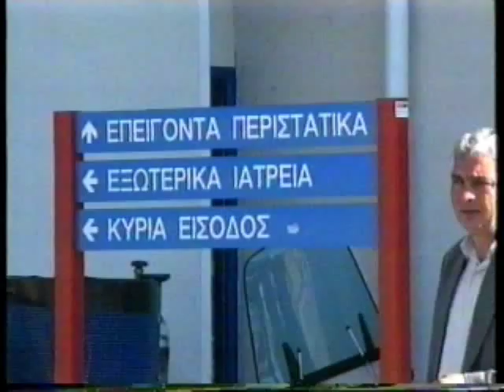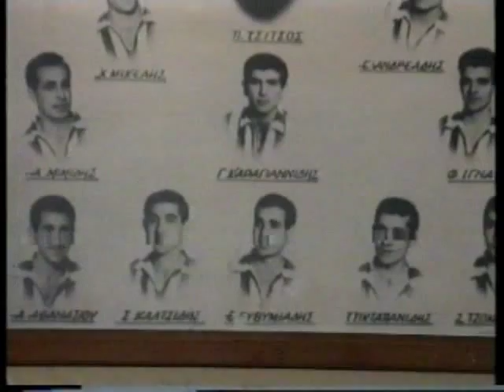ΠΡΩΤΗ ΕΝΗΜΕΡΩΣΗ 11/03/1999 Μέρος 1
Καλεσμένοι Ελένη Ανουσάκη, Παλούκας